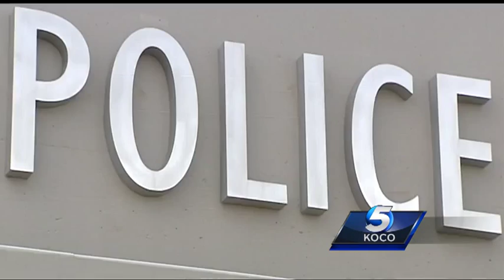Chickasha mother takes to Facebook after burglary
The mother found the driver's license of one of the people she says broke into her home and made a Facebook posting.